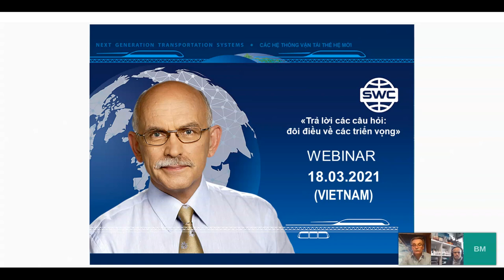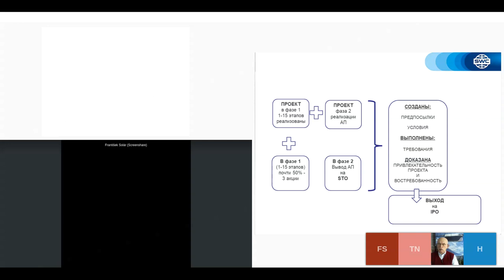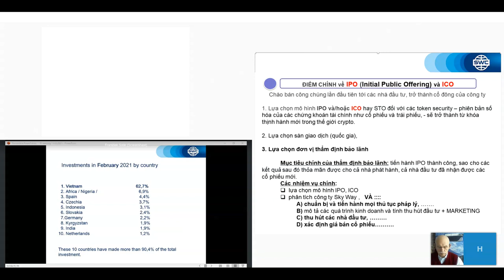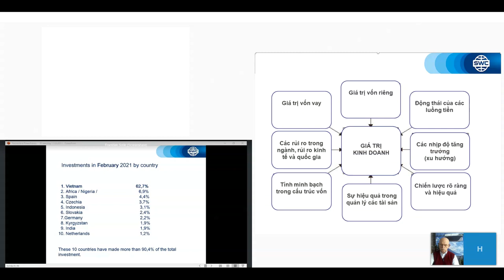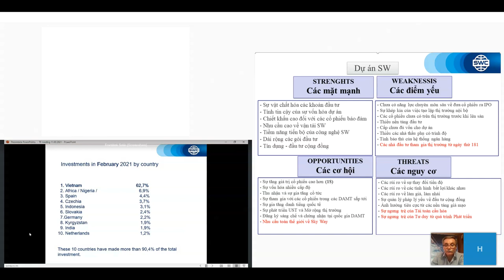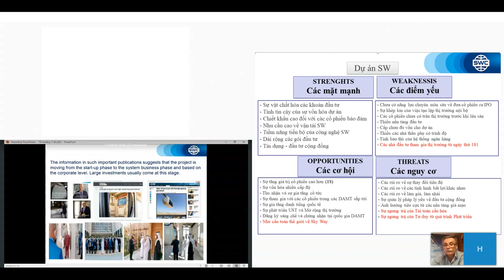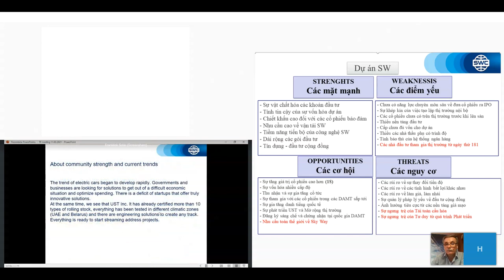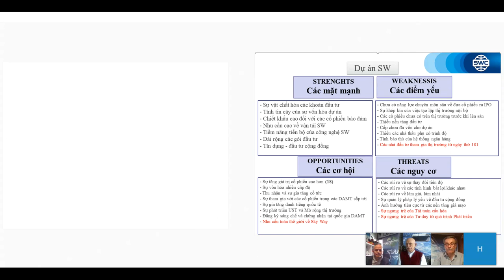Vietnam. Webinar 18.03.2021. Thuyết trình của công ty.